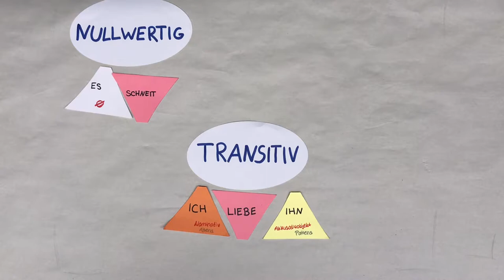Verben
Du beschäftigst dich momentan mit der Syntax und verstehst die Unterschiede zwischen den einzelnen Verbklassen nicht?
Und dachtest, Verben sind alle gleich? Lern doch mal was neues!
Ich erkläre es dir in 2 Minuten!